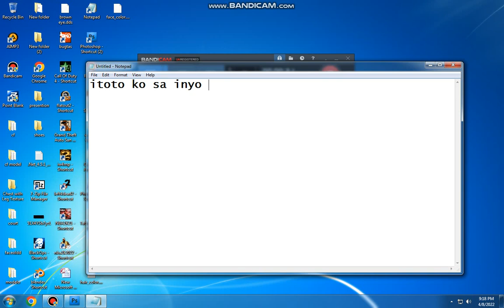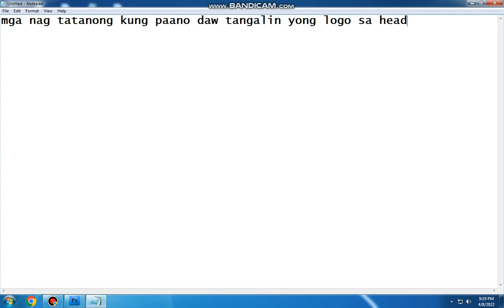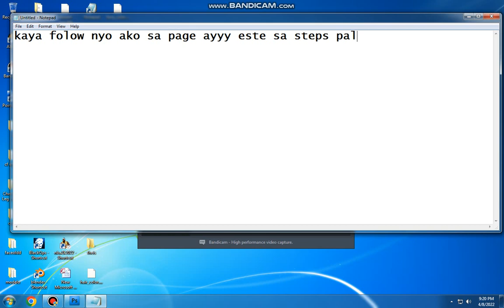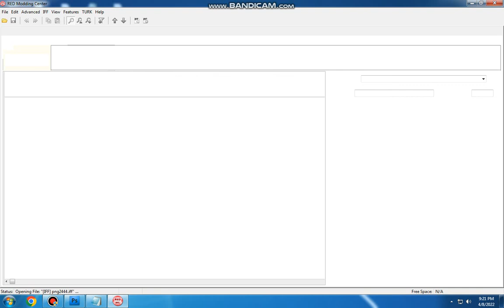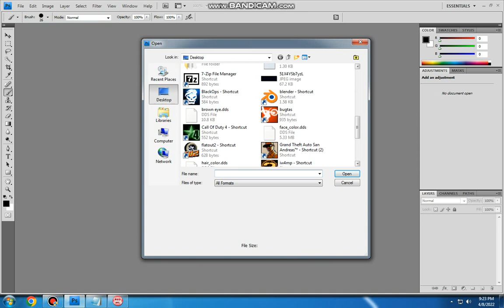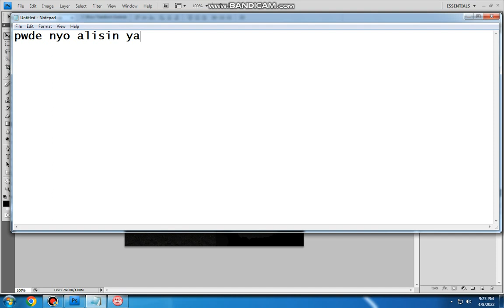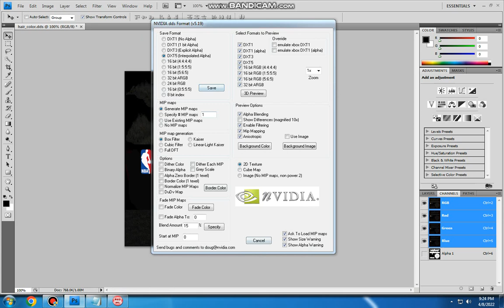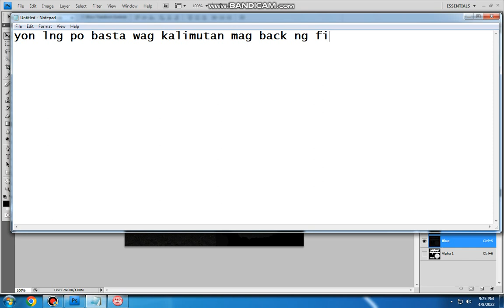How to Remove NBA LOGO in your CyberFace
For NBA2K14 only